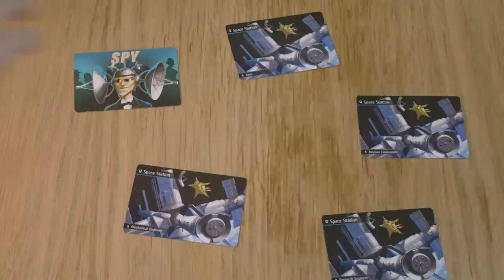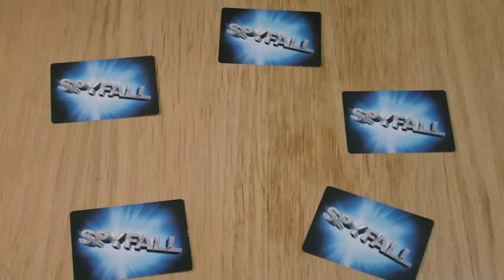Let's Play SPYFALL | Board Game Club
Pleas buy your own copy of Spyfall here:
USA // UK

This week, the gang are playing ace lying-fest SPYFALL!!! Can anyone be trusted? Will Oli come last AGAIN? Let's find out!